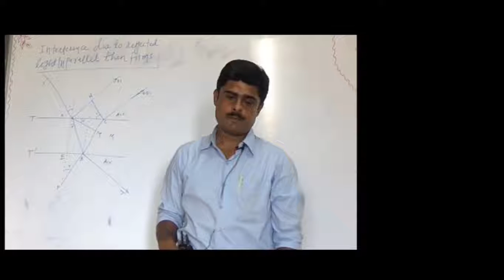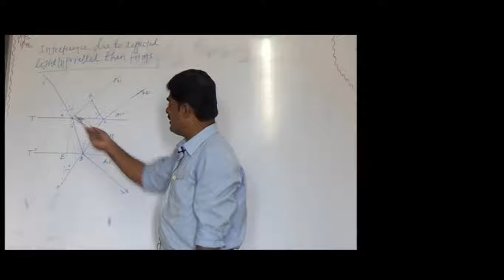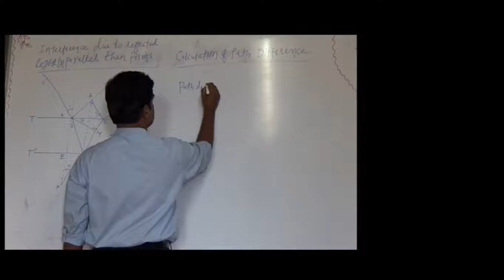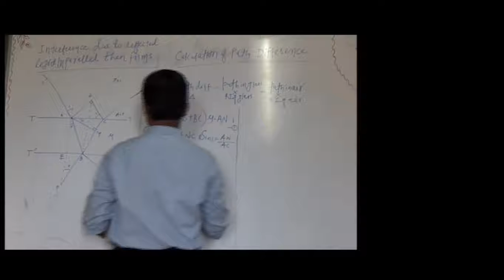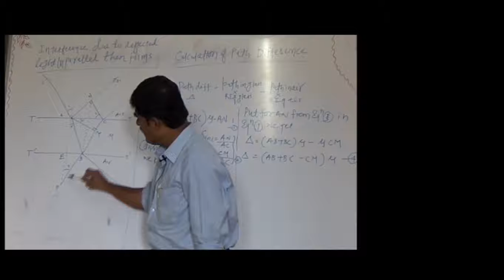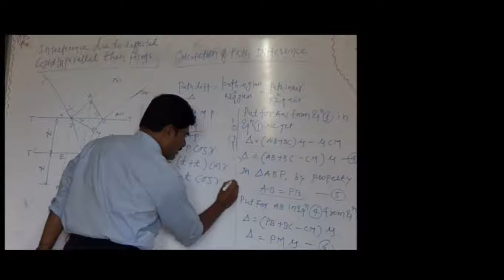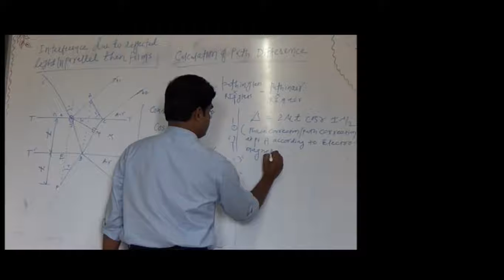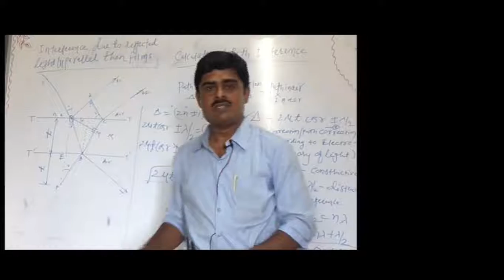Applied Physics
Dr. Suhas Sabnis